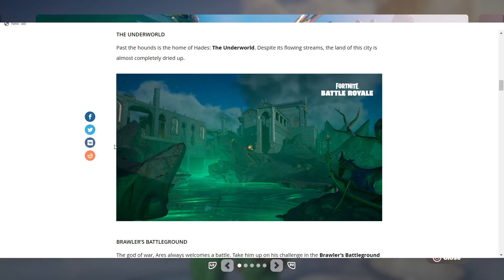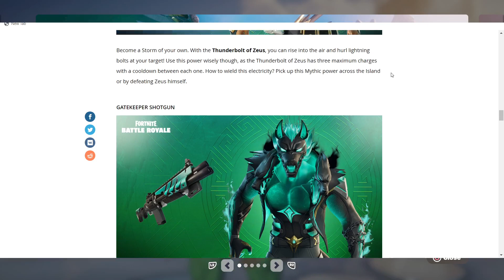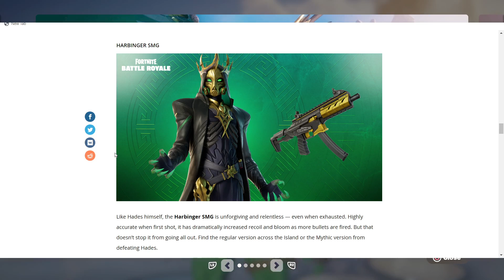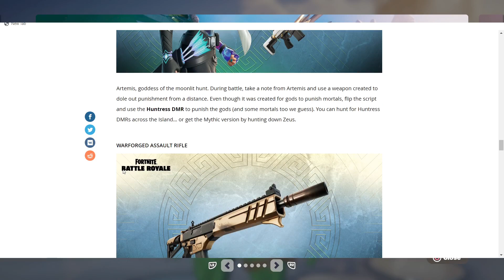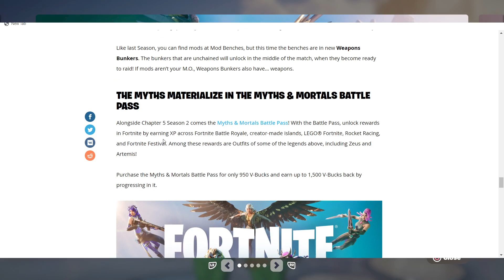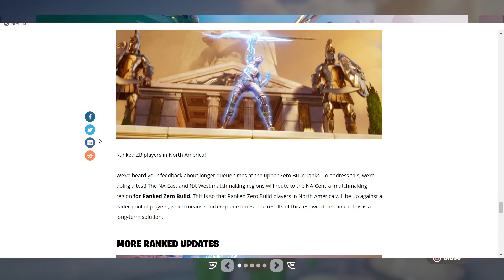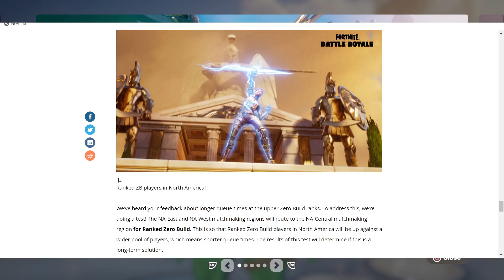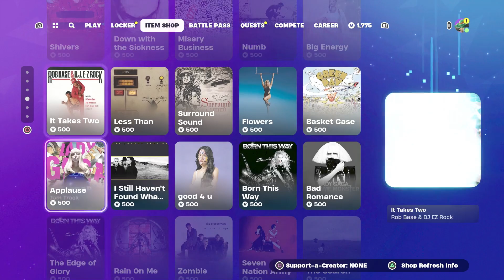Daily Fortnite Podcast 2101 - Fortnite Chapter 5 Season 2 Myths and Mortals is Finally Live!